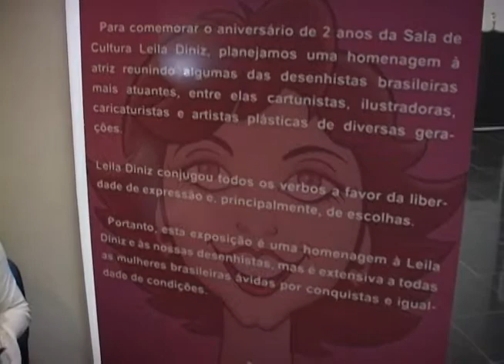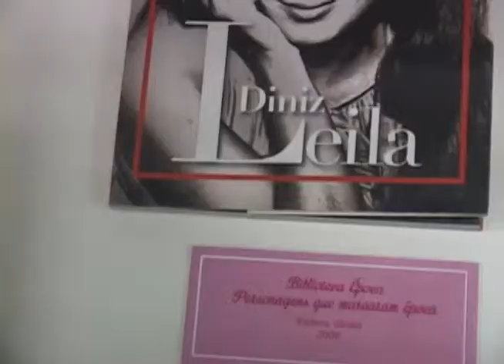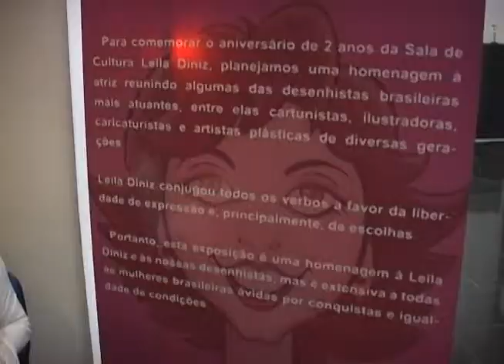Cobertura do Aniversário da Sala Leila Diniz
A Sala de Cultura Leila Diniz comemorou dois anos de funcionamento em 3 de julho de 2013 com mostra que exibiu obras inéditas, feitas por artistas mulheres, cujo tema é a atriz niteroiense que dá nome a sala de cultura. A exposição "Ela por Elas: Leila Diniz nos traços das desenhistas brasileiras." tem como curador o cartunista e pesquisador de artes Zé Graúna.